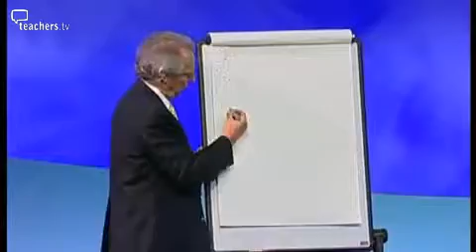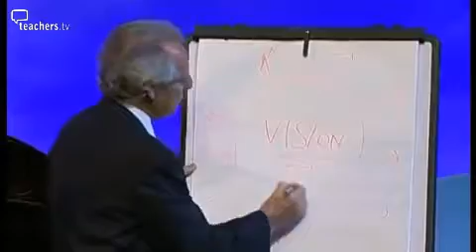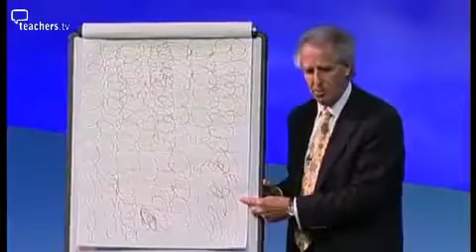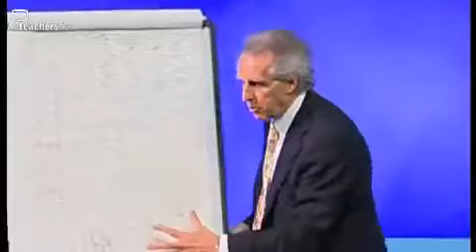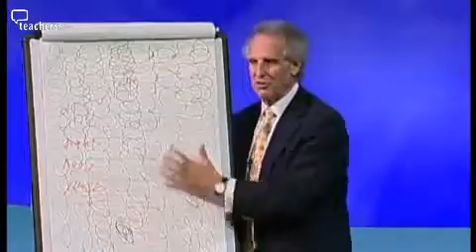Benjamin Zander Menschen groß sehen und beflügeln wmv